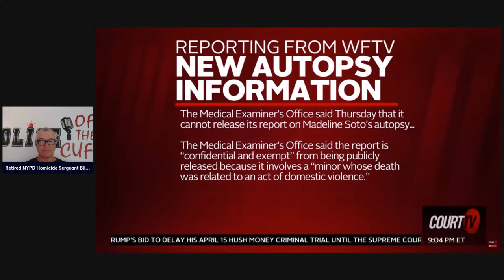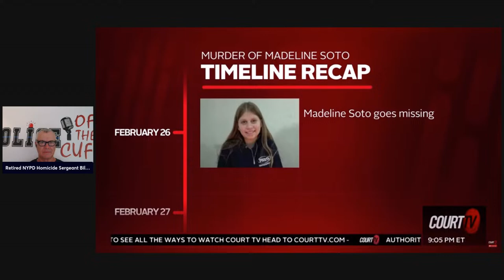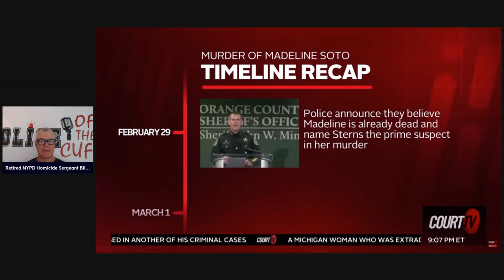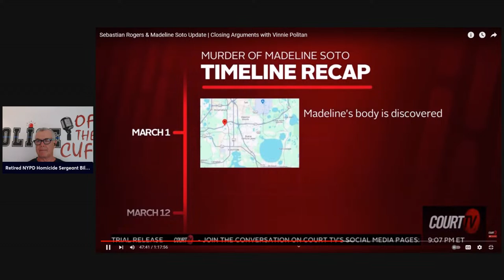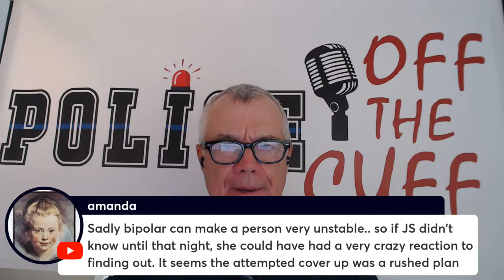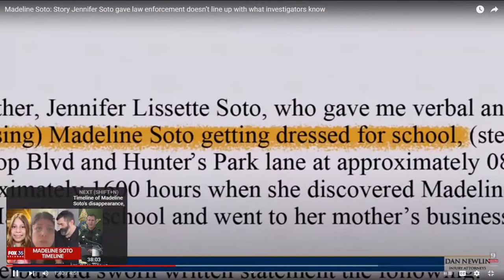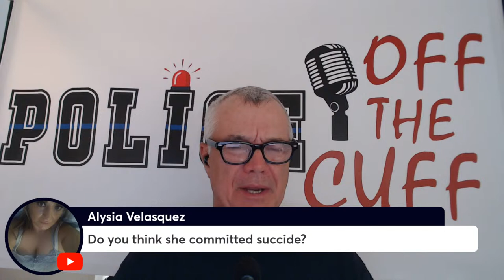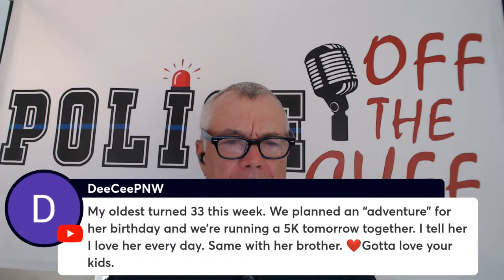Madeline Soto: autopsy results not released minor, domestic, the law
Join retired NYPD Sergeant Bill Cannon, a seasoned 27-year veteran, as he delves into the harrowing details of Madeline Soto's disappearance and the arrest of Stephan Sterns.  In this gripping episode, we explore the crucial evidence that led to Sterns' capture, including the disturbing findings on his cell phone, and the significance of establishing probable cause.  ➡ Bill shares insights from his extensive police career, offering a unique perspective on the true crime that has captivated a supportive and empathetic community. As we unravel the timeline of Maddie's last known moments, the episode also touches on the broader implications of such tragic events on families, communities, and the justice system. Don't miss this compelling blend of expert analysis, heartfelt community interactions, and a call to action for awareness and change.

💯 Join our mission to uncover the truth in crime! Click now and become a part of our detective squad

💬 *What part of the Maddie Soto case do you find most chilling, and how does it change your perspective on the importance of digital evidence in modern investigations?
Description: Example Video Title, Description and Tags: Or become a YouTube Member to get access to perks *Welcome to the Official YouTube Channel of Police off the Cuff* This is where the veil of mystery on high-profile cases is lifted through the sharp insights of seasoned law enforcement professionals and where real crime meets real analysis. This is your destination for exploring the complexities of true crime stories, illuminated by the rich experience and street wisdom of those who have walked the thin blue line. At the helm is retired NYPD Sergeant Bill Cannon, a figure of authority in the crime investigation arena, with a diverse background that spans across acting, broadcasting, and academia. Bill's profound knowledge and keen analytical skills, combined with his empathetic approach, make each story not just heard but felt. Phil's extensive investigative experience, coupled with his genuine passion and characteristic Brooklyn charm, adds depth and relatability to the discussions. ➡ Here we navigate the intricate web of the nation's most captivating crime stories, offering not just stories, but an education on the realities of criminal investigation. Their combined expertise provides a unique lens through which the stories are told, offering insights that only those with firsthand experience can provide. Join us on this journey into the heart of true crime, where every episode promises a deep dive into the minds of criminals and the tireless efforts of law enforcement to bring them to justice. Subscribe now and hit the notification bell to never miss a moment of our expert-driven crime analysis and become part of our community seeking justice and understanding in the complex world of crime. Your journey into the heart of true crime starts here!

📲 *Follow Police off the Cuff on social media*: Instagram Facebook Twitter 🎧 Dive deep into true crime with Police Off the Cuff Podcast. Join retired NYPD expert Bill Cannon as he dissects infamous cases with insider insight

🛍 Support the chase for justice with our exclusive Police Off the Cuff Merch! Show your true crime passion and grab your gear today. Click to shop and wear your support proudly